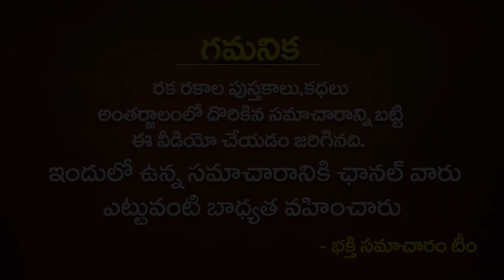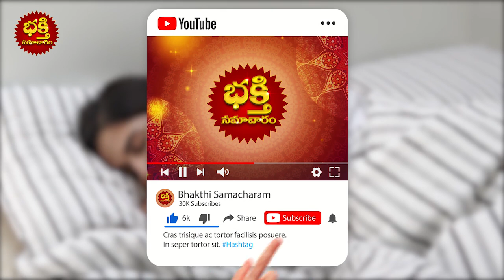ఉదయం నిద్రలేవగానే భార్యను ఇలా అసలు చూడకూడదు పరమ దరిద్రం | FIRST THINGS to saw in the morning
ఉదయం నిద్రలేవగానే భార్యను ఇలా అసలు చూడకూడదు పరమ దరిద్రం | FIRST THINGS to saw in the morning | bhakthi samacharam